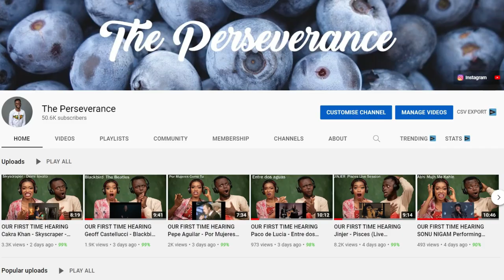OUR FIRST TIME HEARING DIMASH SINGING IN SPANISH WITH ANDREA BOCELLI REACTION!!!😱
1)This video has no negative impact on the original works (It would actually be positive for them)
2)This video is also for teaching purposes.
3)It is positively transformative in nature.
4)I only used bits and pieces of videos to get the point across where necessary.